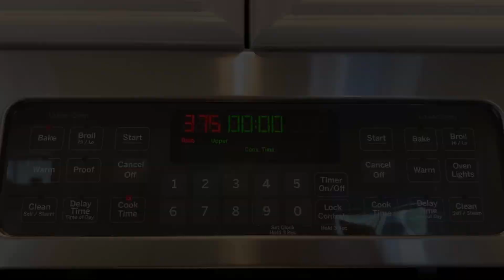How to bake a delicious Salmon!